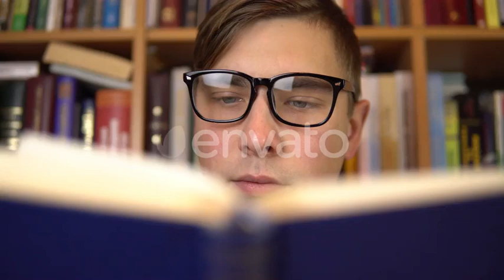A Young Man Is Reading a Book in a Library. A Man with Glasses Carefully Looks at the Book Close...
Download A Young Man Is Reading a Book in a Library. A Man with Glasses Carefully Looks at the Book Closeup

 book,college,education,library,literature,looking,male,man,people,person,shelf,student,study,studying,university